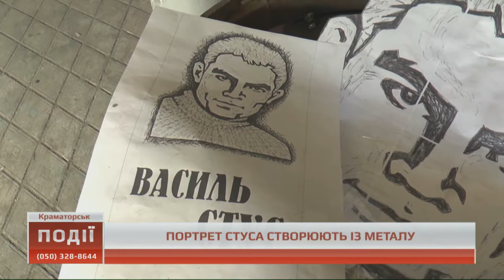18.09.2018 Новини. 16:00